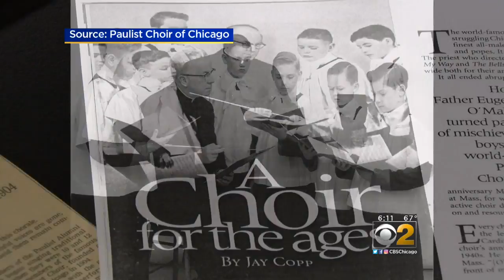Chicago Paulist Chorale To Perform One Last Mass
CBS 2's Vince Gerasole reports.